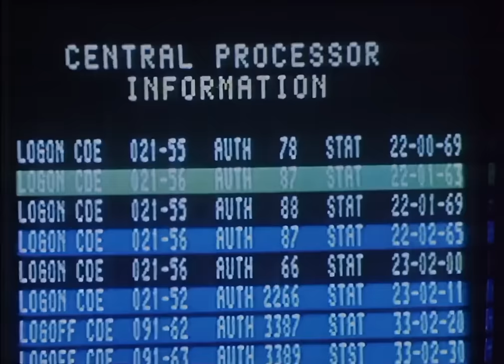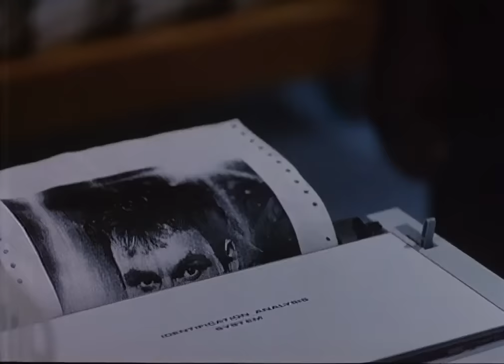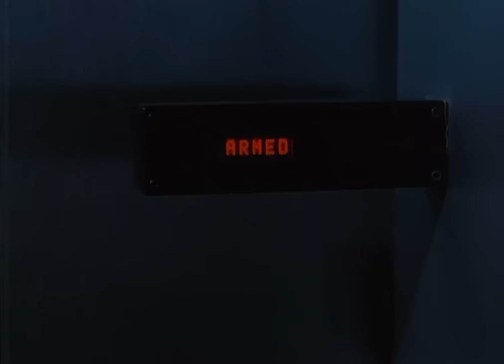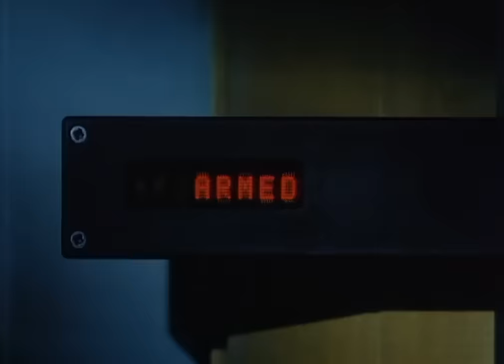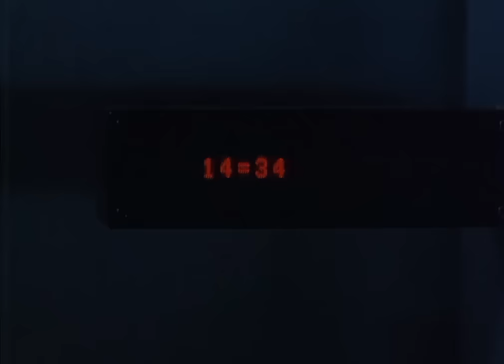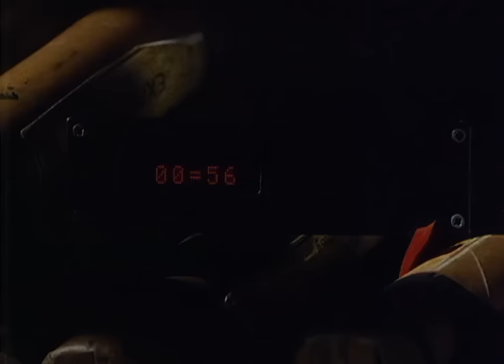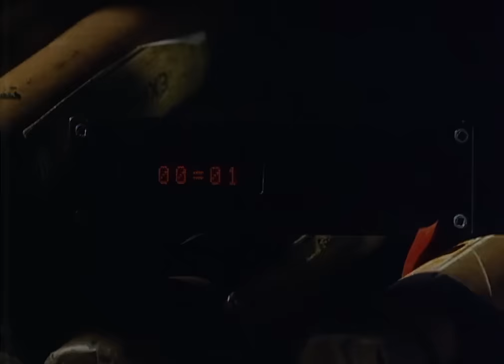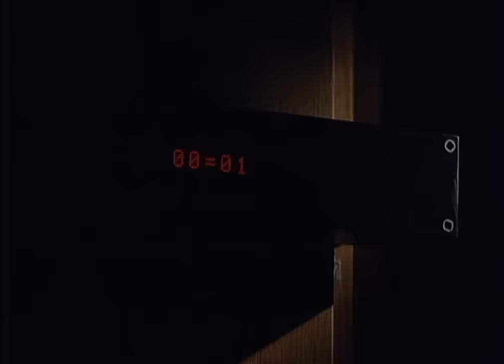Steel Siege | English Full Movie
UCIeSw3z8pKzghkFNBYLFeyQ?sub_confirmation=1

In this gripping thriller, terrorists take control of a high-rise hospital with an unstoppable robot, aiming to kidnap a prominent figure's loved one. A brave security team faces the challenge of navigating the complex, confronting both human adversaries and the relentless robotic guardian.